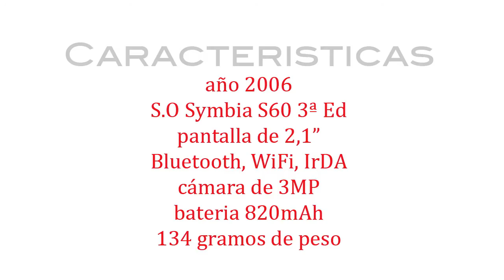Nokia N80, historia de la telefonía móvil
Vistazo rápido al diseño del Nokia N80, introducido en el año 2006, con sistema operativo Symbian S60 3ª Ed.